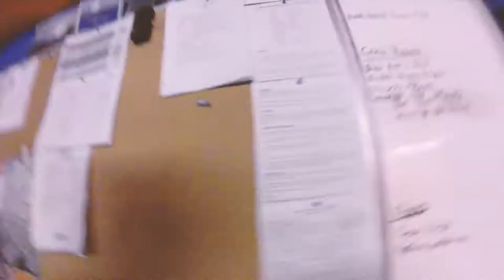Oregon Snowboarding Powder, Backcountry, & Park | Mt. Hood, Timberline, Ski Bowl (2017)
Oregon Backcountry Snowboarding on Mt. Hood, Timberline and Ski Bowl 2017. Some clips I pulled off a GoPro from a snowboard trip to visit my friend George in Portland Oregon. Was truly incredible to ride in this much powder for a week straight. I find it important to take breaks at times to experience the world and then come back refreshed to take on projects at the business.

I thought I'd share this great trip with you. Though it is low quality go pro footage and poorly edited, I just wanted to recap the trip to share some of the areas we rode. Hope you enjoy.

-- Cameras and Gear I Used To Shoot This Video --